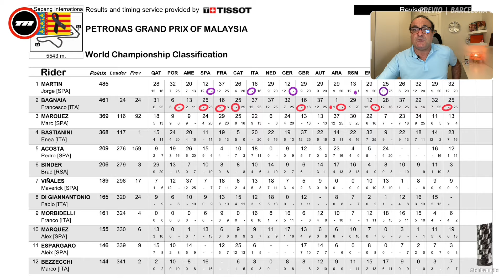🎬 LOS CEROS DE JORGE MARTÍN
- Déjanos tu LIKE, nos ayuda mucho a seguir creciendo